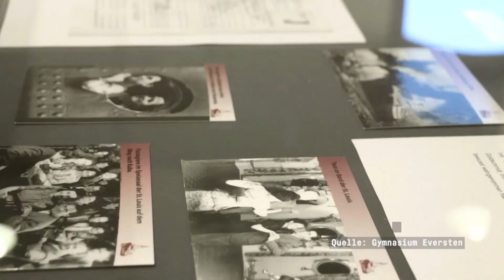Abschlussveranstaltung GEO Erinnerungsgang OL 2021